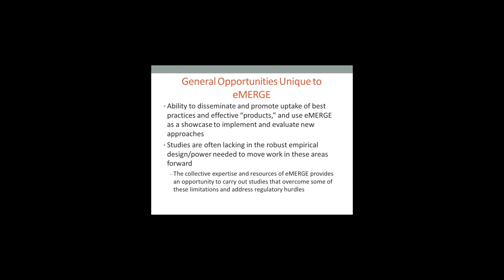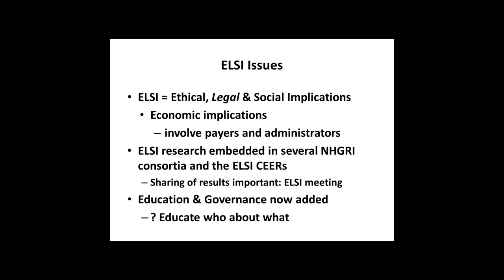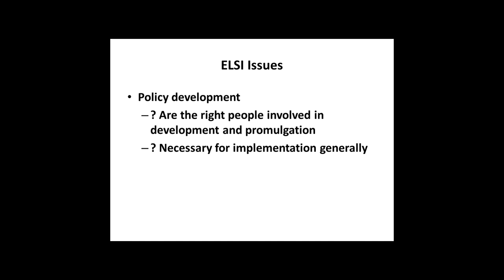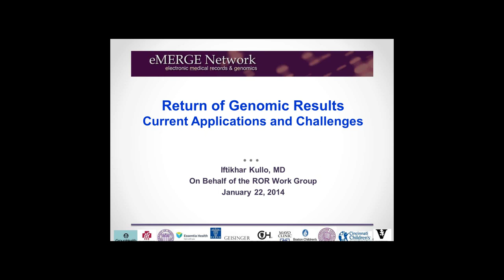Informed Consent, Education & Governance - ELSI (Summary) - Reed Pyeritz